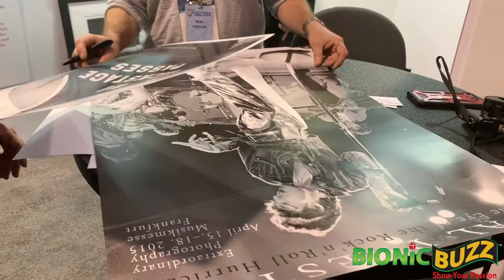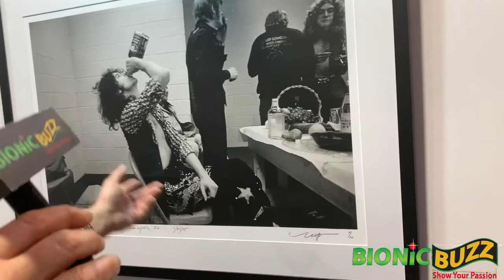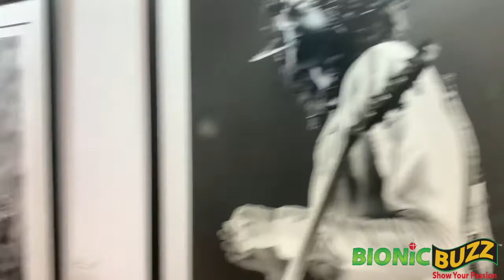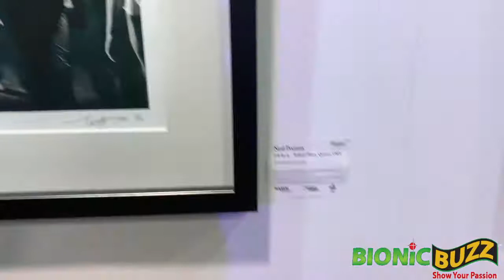Rock ‘n’ Roll Photographer Neal Preston Interview at NAMM 2019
Bionic Buzz® got to cover NAMM 2019. At the The Lightpower Collection booth we got to interview famed rock ‘n’ roll photographer and author Neal Preston.  For over 40 years, Preston has toured with the likes of Led Zeppelin, The Who, Queen, Fleetwood Mac, Bruce Springsteen, among others. He gives us a booth tour and shares stories of his photos on display and talks about his books: “Exhausted and Exhilarated” and “In the Eye of the Rock’n’Roll Hurricane”. A must watch for any passionate music fan.